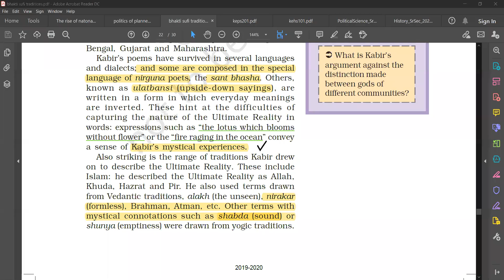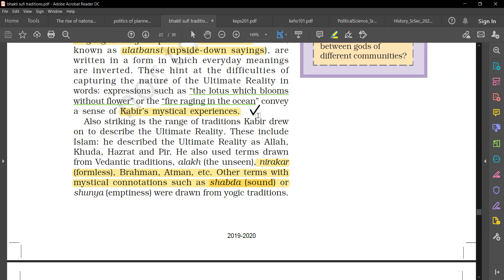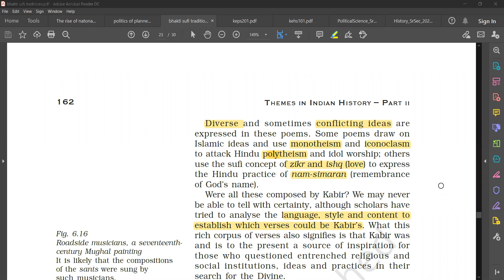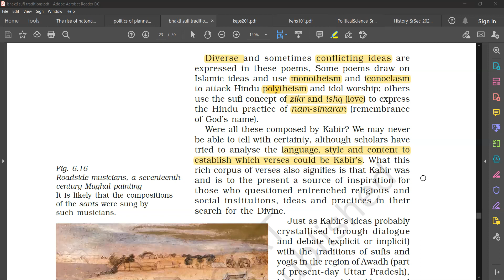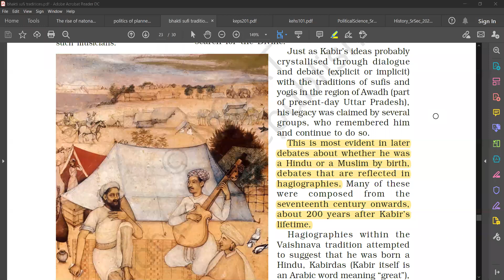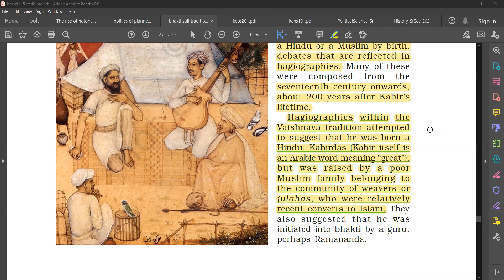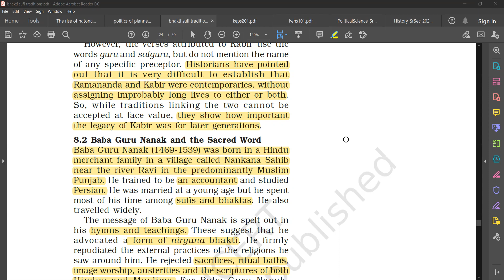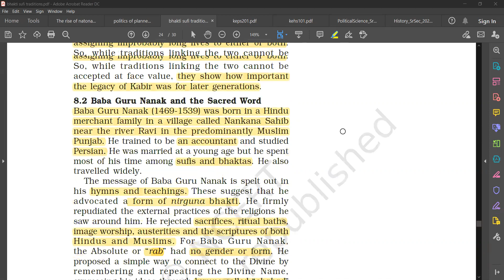12th history Kabir